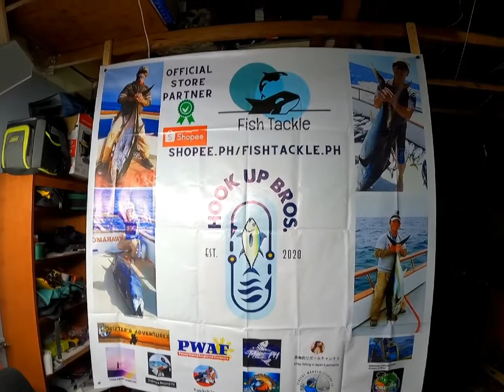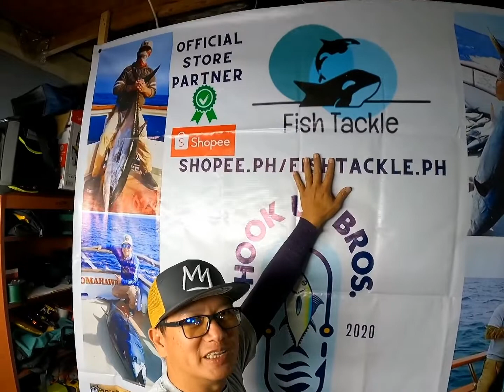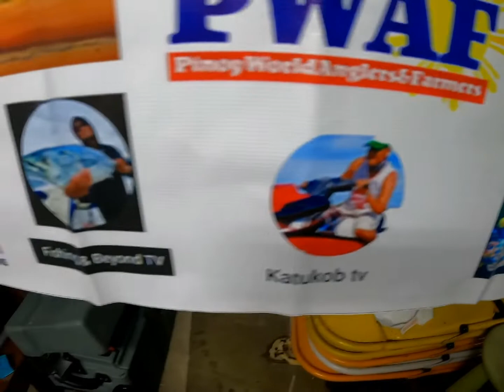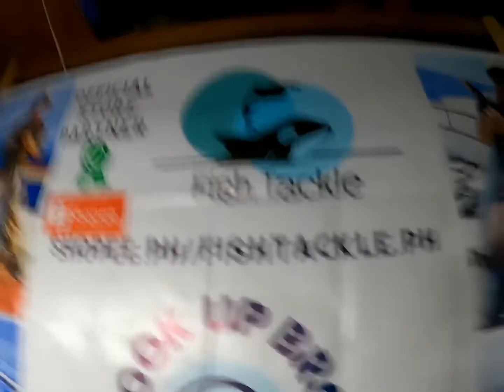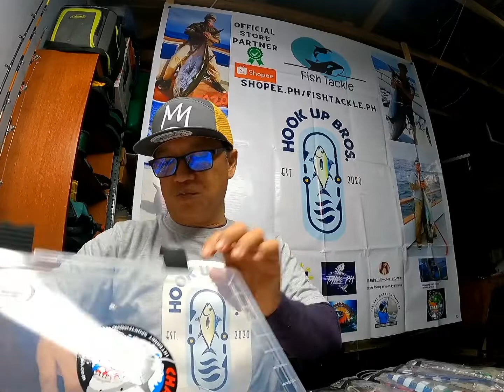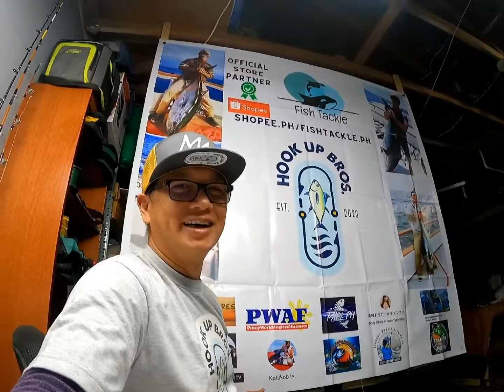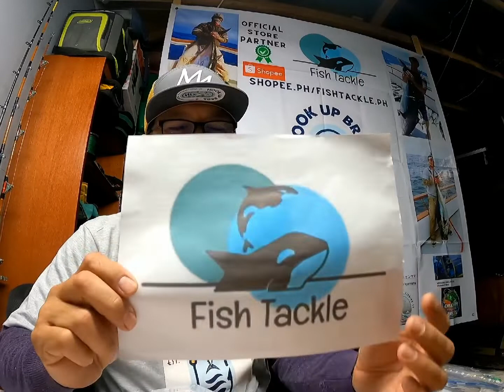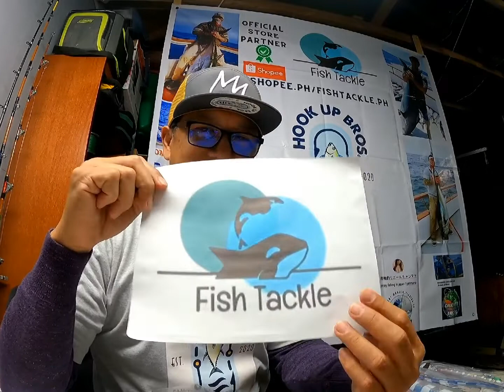Hook up Brothers Surprise(Announcement of Official Partnership with FishTacke.ph